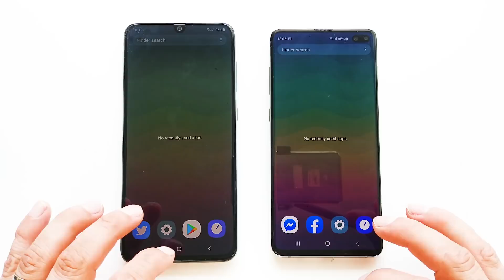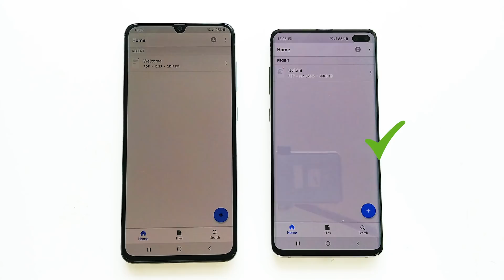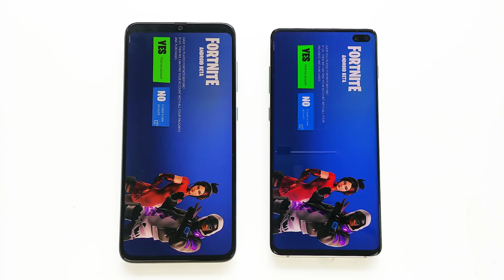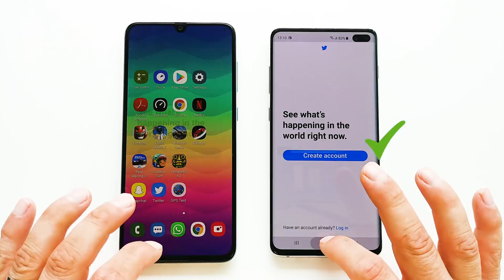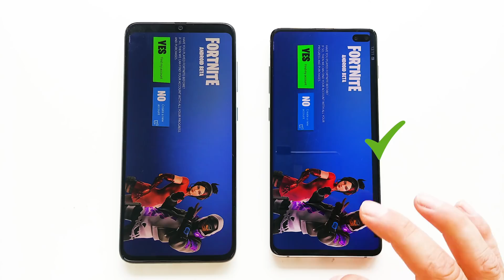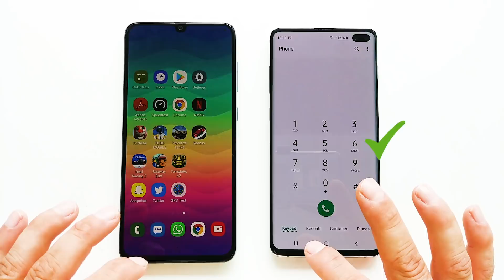Samsung Galaxy A70 vs Samsung Galaxy S10 Plus - Real Life Speed Test! [Big Difference?]